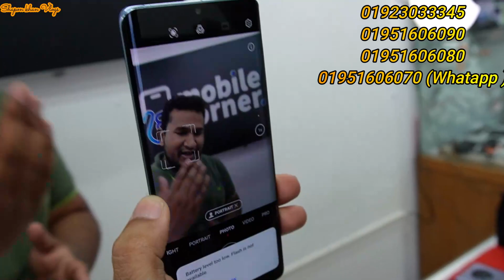অল্প টাকায় iPhone / samsung মোবাইল কিনুন / হাতের মোবাইল দিয়ে নতুন মোবাইল নিন / Mobile market BD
Visit Us:
📍Bashundhara City Outlet:
Shop # 07, Block # A, Level # 5, Bashundhara City Shopping Complex

📍Banasree Outlet
C-D main avenue, House # 36, Road # 03, Block # C, Banasreee, Rampura, Dhaka - 1219

📍Noakhali Outlet
Amishapara Bazar, Sonaimuri, Noakhali

Mobile:
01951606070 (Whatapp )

*** ANTI-PIRACY WARNING ***😍

                                   😍GOOD BYE 😍